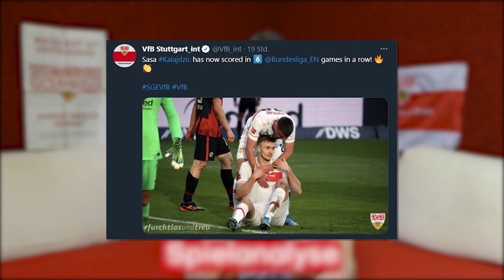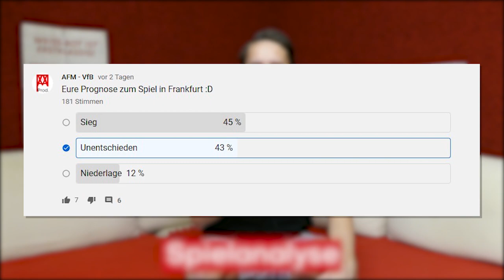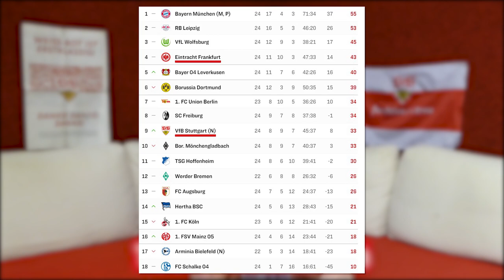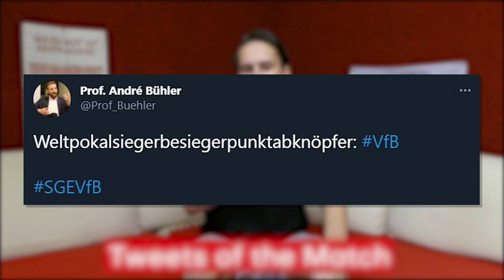Eintracht Frankfurt 1:1 VfB Stuttgart | Nachbericht #3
Heimstarken Frankfurtern einen Punkt abgerungen